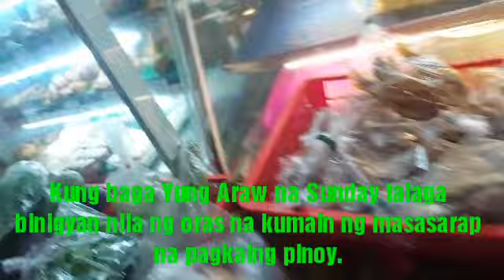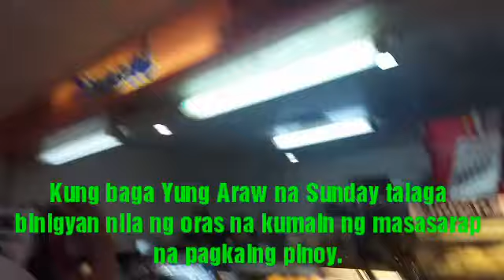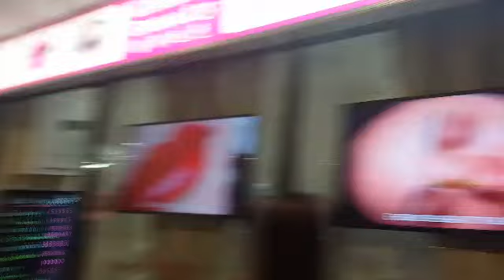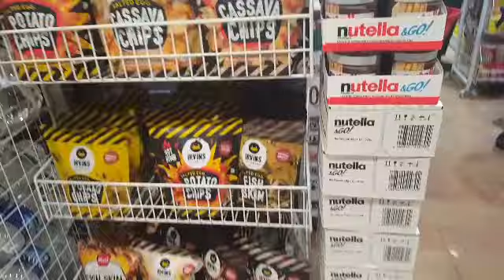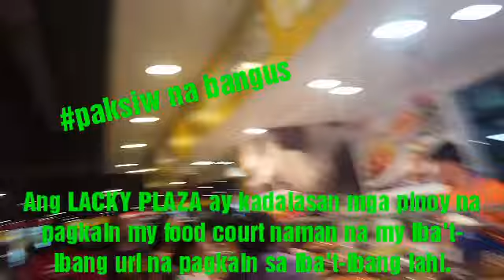Pinoy in Singapore @LUCKY PLAZA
LUCKY PLAZA MALL || OFW na Pilipino dito nag papadala ng pera para sa pinas.
OFW experience inside LUCKY PLAZA MALL.
isa po akong OFW dito sa SINGAPORE ganito po ang Lucky Plaza tuwing sunday.
Dito po ang naging lahanan ng mga kapwa ko ofw. Walang OFW na kahit isa na hindi mapuntahan ito tuwing my sahod.Dito ang mga pinoy nag papadala ng pera para sa mga pamilya nila.Ang Lucky Plaza po ay sikat basta Pinoy o kahit anong lahi na gustong kumain ng mga pinoy food.
Ang Luck Plaza ang pinaka maraming lutong pinoy mapa Lutong Lechon d' cebu meron, pansit,paksiw,sisig at hindi nag papahuli ang McDo at Jollibee at iba. Kaya subrang daming tao tuwing sunday.Dito lang kasi nagkikita kita yung mga kamag anak,kapatid at mga magkakaibigan at iba pa. Ang Lucky Plaza ang syang napakasisik at mag ingay tuwing sunday ✌✌✌💗💓.Mabuhay ang mga kapwa ko ofw.